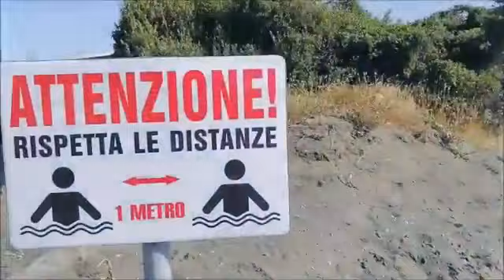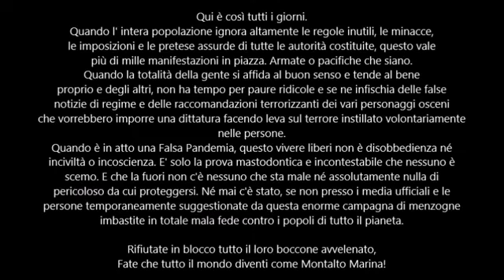MONTALTO MARINA (VITERBO)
FONTE: UTENTE ALVINFLO